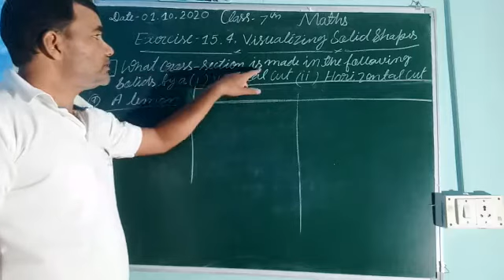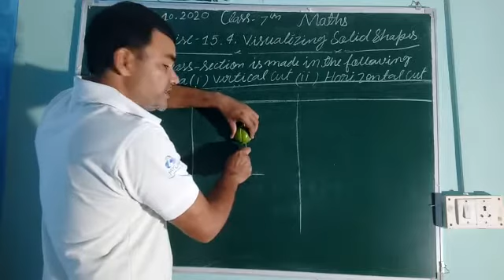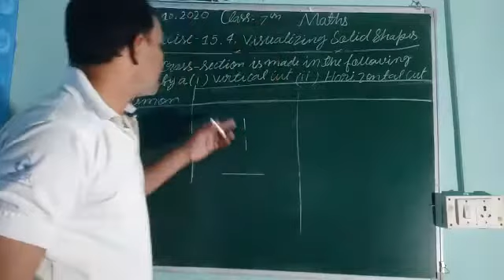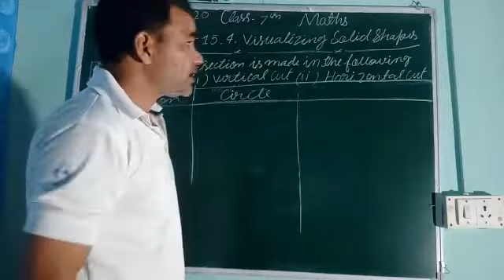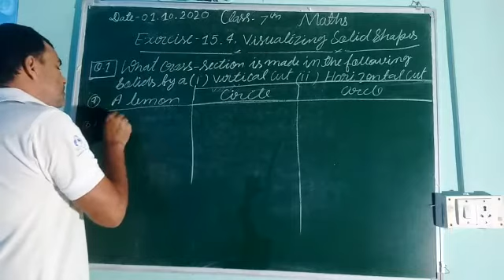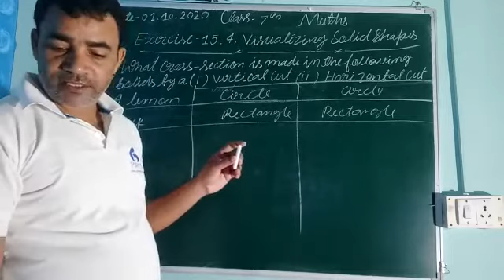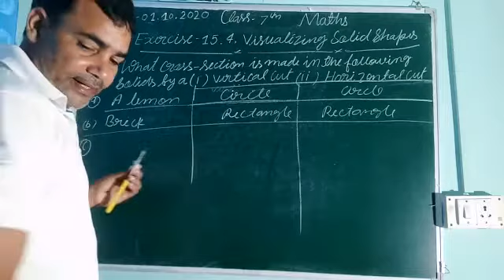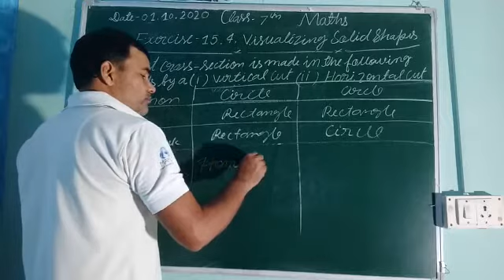Class -7,Maths, Visualizing Solid Shapes, Exercise 15.4(Part-3)